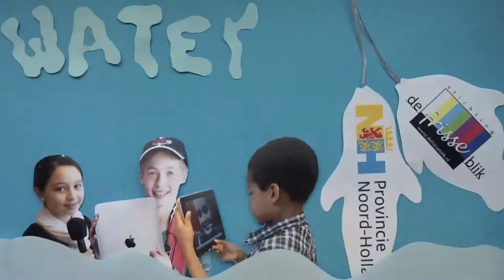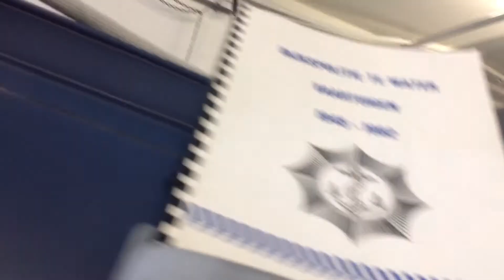De frisse blik op 'water' van Ricky, Timo & Julian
Films gemaakt door leerlingen van basisschool Willem de Zwijger in Monnickendam, tijdens het media-erfgoed project ʻWaterʼ. Gedurende het project gaan leerlingen van vijf bassisscholen uit de regioʼs Waterland en de Beemster op zoek naar het historisch erfgoed rond ʻwaterʼ, met behulp van nieuwe media. Leerlingen gaan, bemand met iPads, op pad om ﬁlms te maken over de historie van Waterland aan de hand van hedendaagse verhalen, historische voorwerpen en plekken waar het verleden zichtbaar blijkt te zijn. Mediawijsheidsprojecten in samenwerking met stichting De frisse blik.